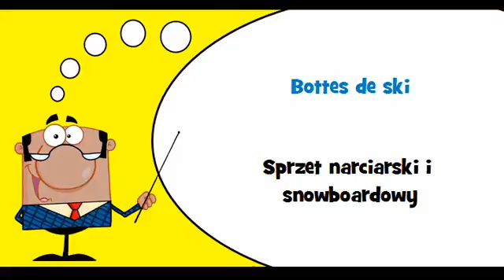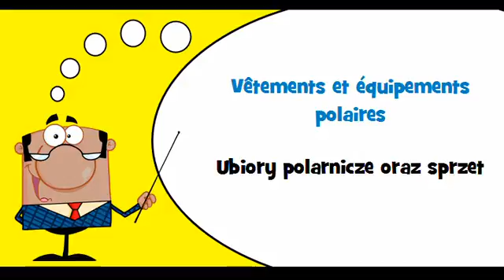VOCABULAIRE FRANÇAIS POLONAIS # Thème = Équipement d'hiver